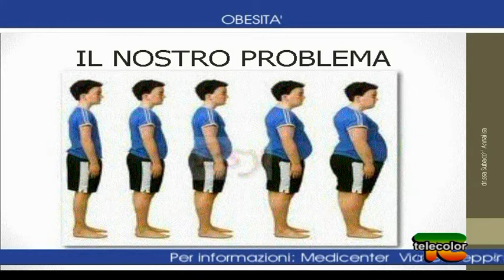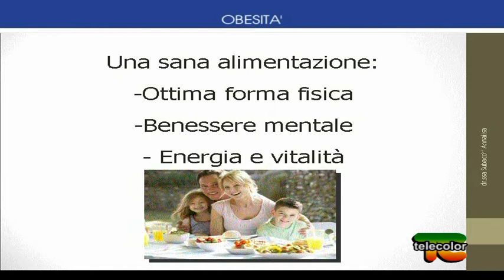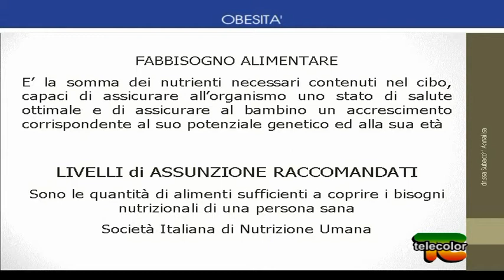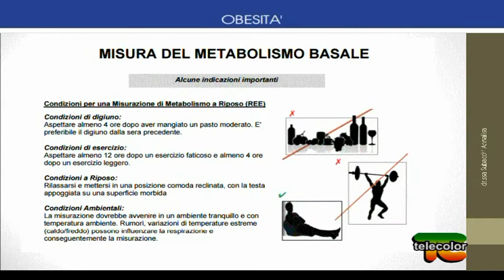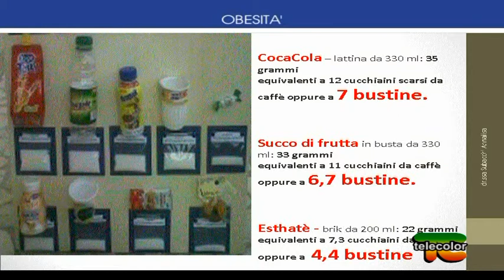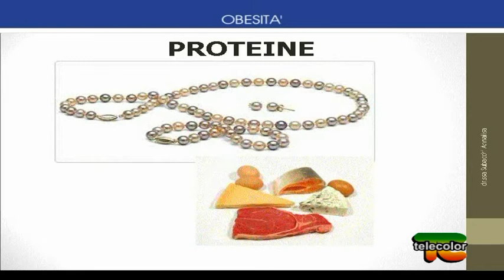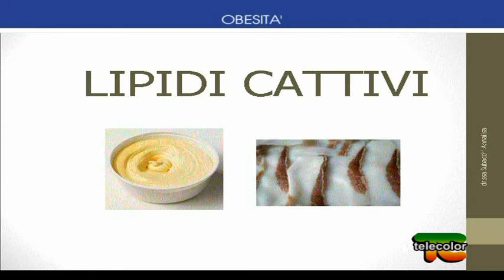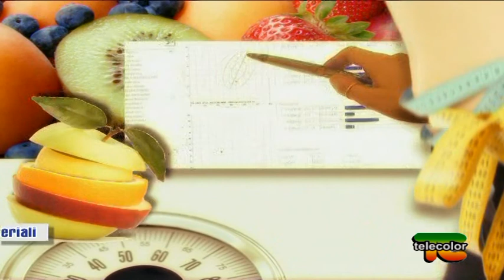Sapere in Salute - puntata 7 - Obesità